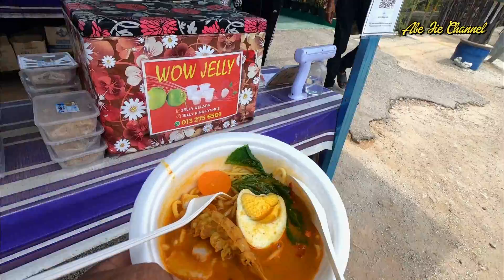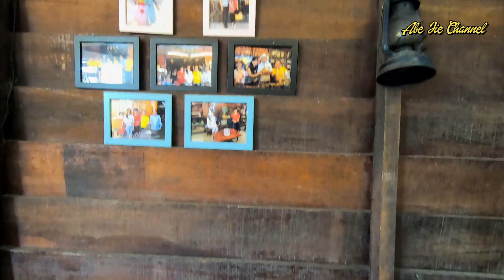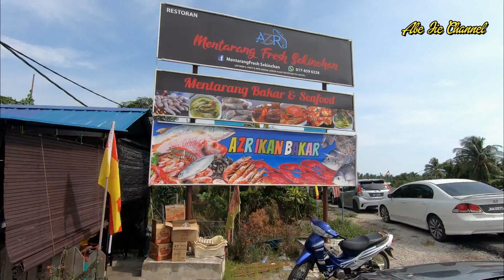Jalan2 Cari Makan Di Kuala Selangor, Sekinchan dan Sg Besar